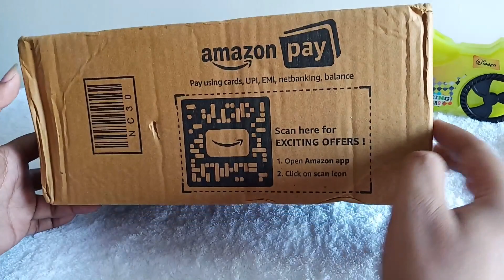KTM RC8 Diecast Model Bike Toy Unboxing & Test! Adi ToysFun TV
Hello Friends!!

Welcome to Adi ToysFun TV!!

In this video, we will unbox and test KTM RC8 Diecast Model Bike Toy. Hope you would enjoy it.

Product description:

Die cast miniature motor alloy models are perfect for collectors of this motorbike series.
Made of high quality plastic, KTM RC8 model bike toy can’t be easily damaged and safe for health.
With composite body, rubber wheels and rear suspension, this diecast alloy model motorbike features detailed scale 1: 12 rear suspension, removable padock and movable stand.

Iron man 4x4 RC Monster Truck Toy for Kids | 2.4 ghz Remote Control Rock Crawler Car Kids Video

Please write in the comment box what you want to see in the next video. We would love to serve what you like :)

Thanks a lot from the entire Adi ToysFun TV Team!!